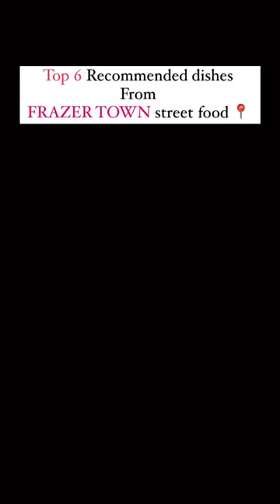Frazer town food street bangalore|frazer town ramzan food festival2023|frazer town bangalore ramadan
Frazer Town street food